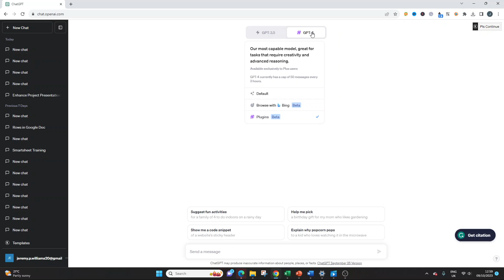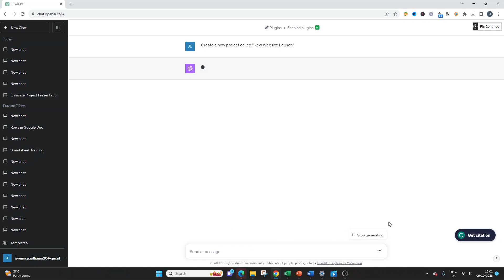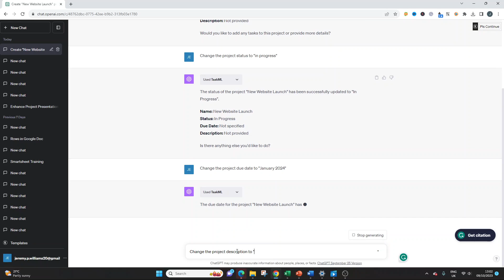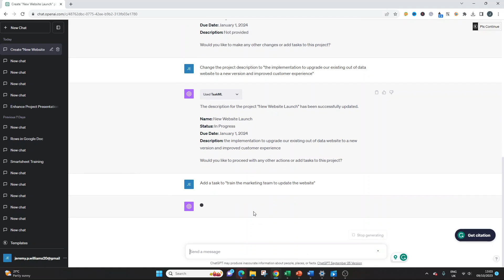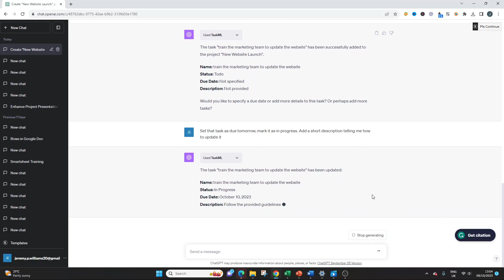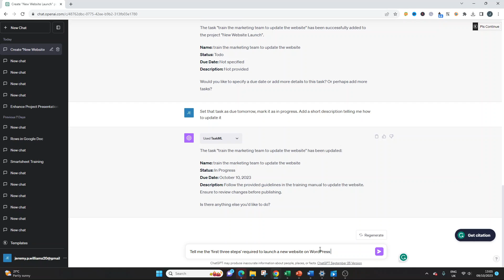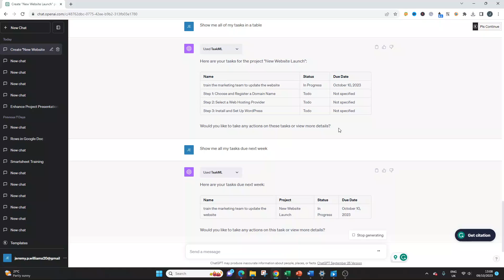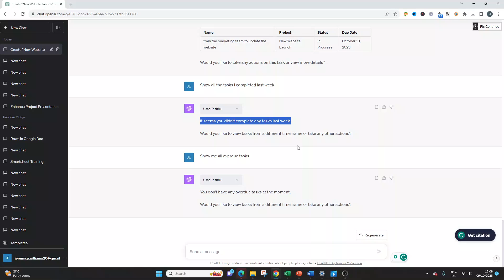How To Manage Your Projects IN ChatGPT…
How To Manage Your Projects IN ChatGPT… Discover the most effective way to manage projects and tasks directly in ChatGPT.